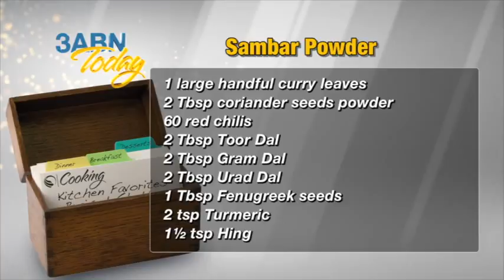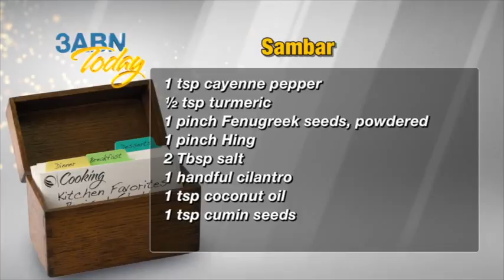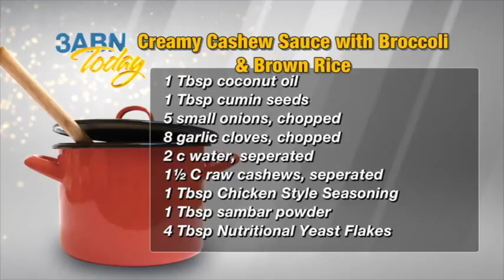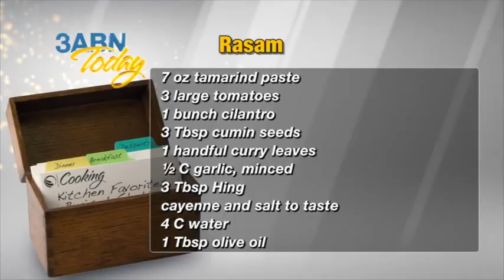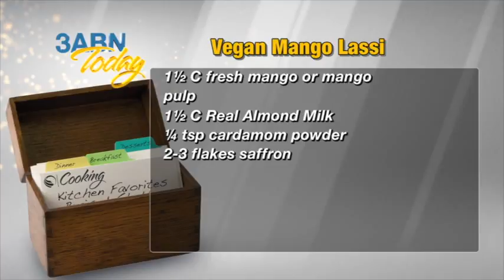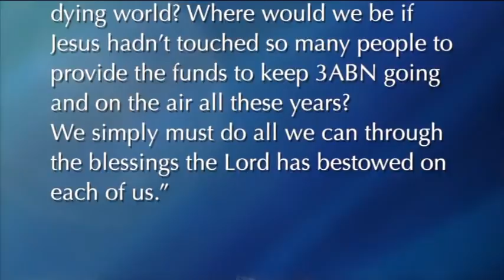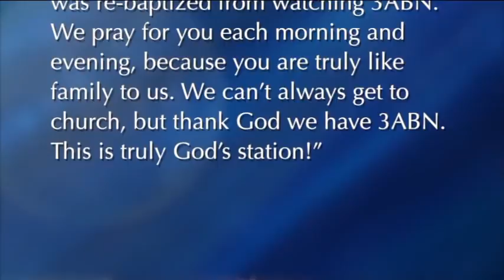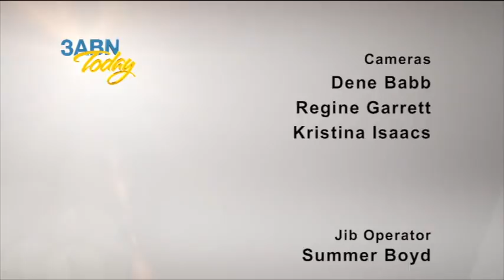Heidi's Health Kitchen 3ABN Indian Cooking Demo - June 2015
3ABN Indian Cooking Demo - June 2015